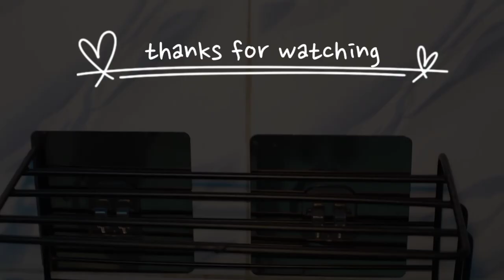meesho home finds / affordable meesho home decor meesho haul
Meesho home finds 😍